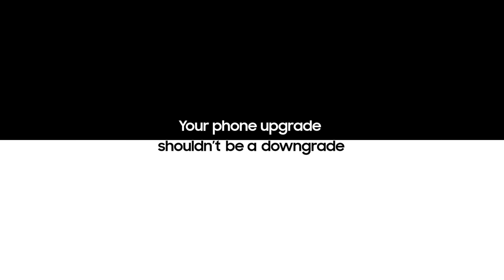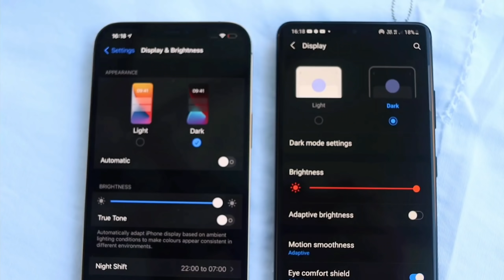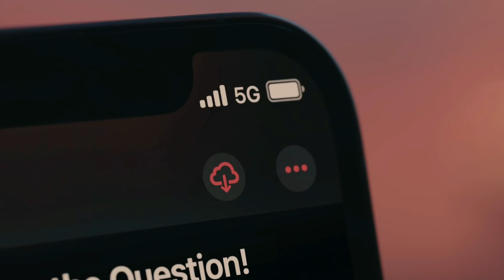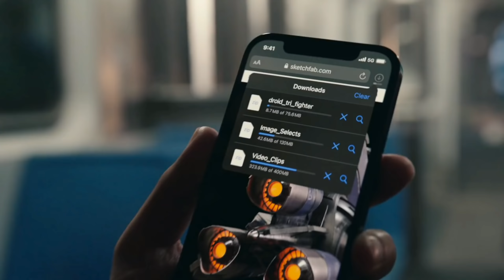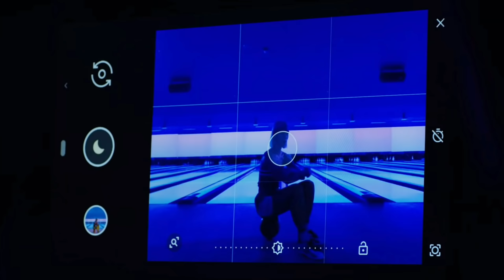گالاکسی گەورەترین سوکایەتی بە ئایفۆن کرد😳!! سەیری ئەم سوکایەتیە بکەن!!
لینکی فەیس بوکم👇🏻

گالاکسی
ئایفۆن
گالاکسی ئێس ٢١ ئەڵتڕا
ئایفۆن ١٢ پڕۆ ماکس
مۆبایل
مۆبایلی هەرزان

Slaw Tech